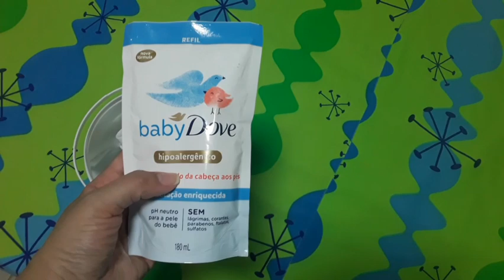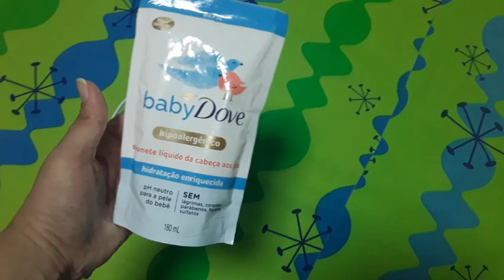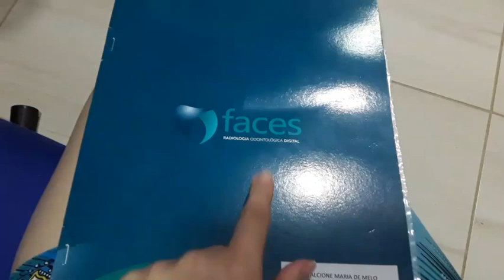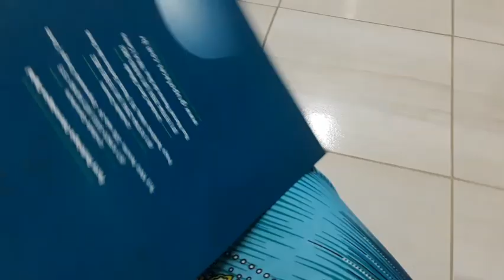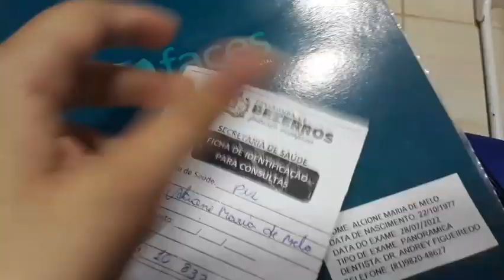Rotina do dia sozinha com a bebê. Mãe foi ao dentista extrair o dente do ciso, Eloany teve febre.🤒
Meu Instagram: @alcicleidecroche
Meu Facebook: Alcicleide oliveira Croche
Caso goste do canal e queria ajudar esse logo abaixo é meu pix👇

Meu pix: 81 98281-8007